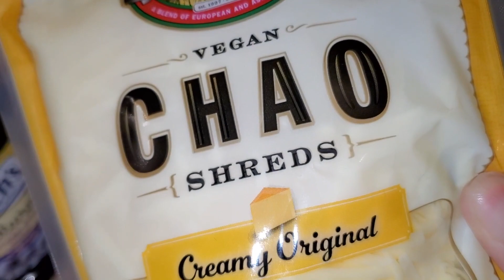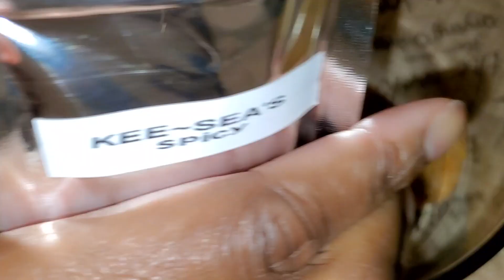STUFFED JALAPENO, PEANUT BUTTER & JELLY BACON CHEESEBURGER | inspired @Mukbang N' Thangs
Today I try the Stuffed jalapeño and bacon cheeseburger on a peanut butter and jelly sandwich. Ya'lllllll it was something else! The backend story is I was in @stephanie50climbing86 live when @mukbangnthangs1801 asked if I was going to try the @Bloveslife sandwich. She said @CartersEat was rolling out the video. Heck if you've seen the Challenges playlist then you know i've tried some THINGS!!! ..lol Enjoy the video guys. Stephanie TRY IT TRY IT ..LOL

Super happy to be premiering with LifewithNicolleMarie ... please check out her channel

Seasonings: Kee-Sea's Spicy by @Kee Lee | Garlic Salt by Lawrys | Crushed red pepper by Mimi's | Roasted Garlic & Herb by McCormick

WILDCARDS: @InQs World @Reborn Artistlyfe

or send packages for Product Reviews to
Be The Difference Clothing
528 Bergen Ave.